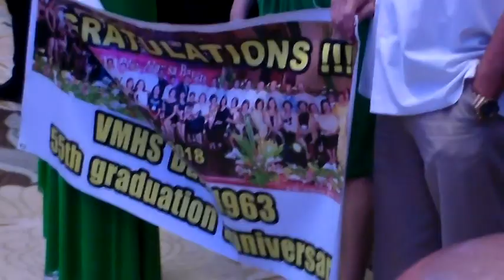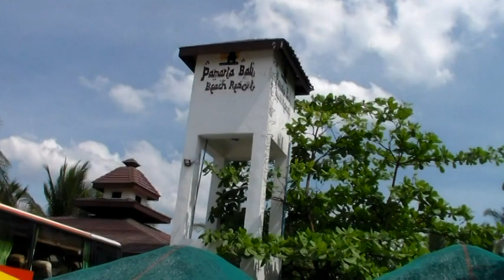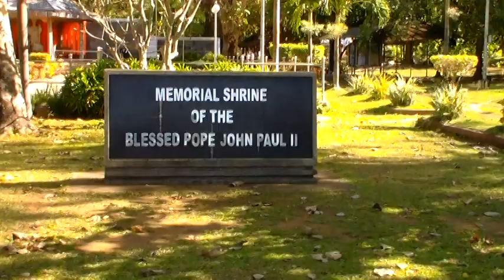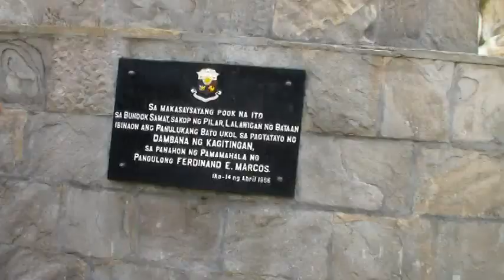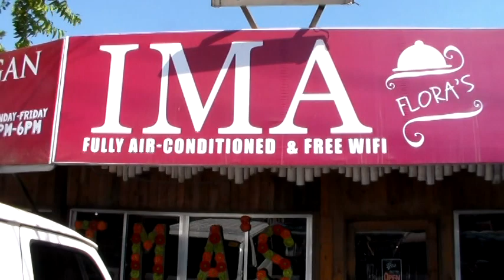Emerald Mapa High reunion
2018 Emerald Anniversary, Mapa High Batch 63 Reunion.